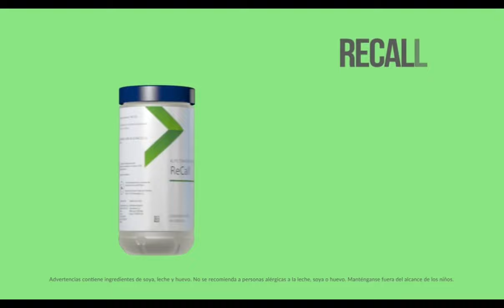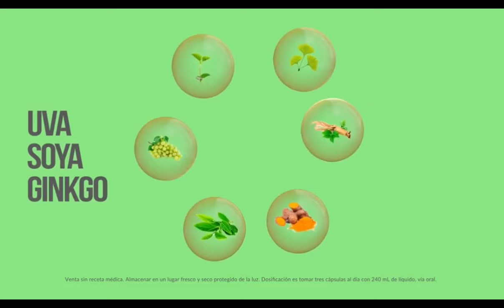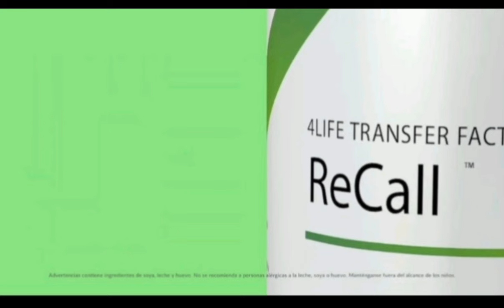Producto Transfer factor Recall de 4life | Sus funciones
- Dale un impulso a tu cerebro con 4Life Transfer Factor ReCall.